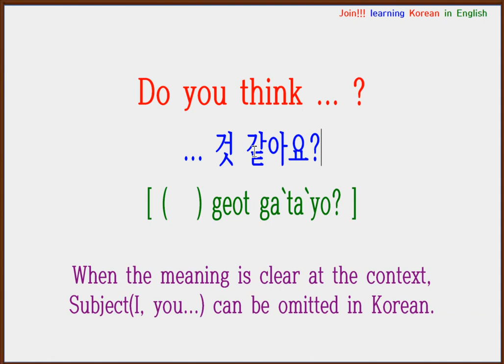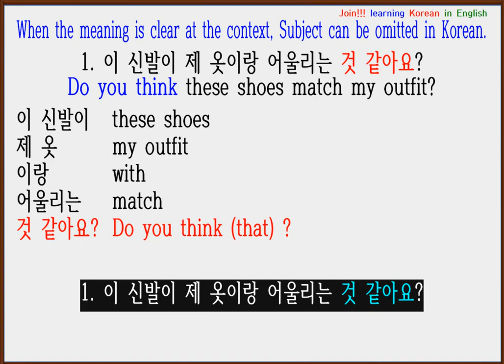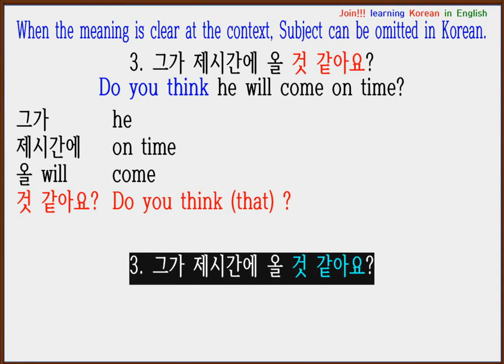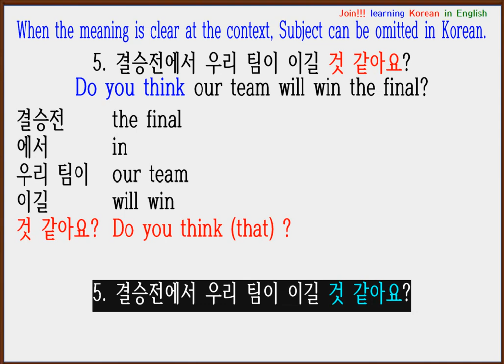5 Essential and Simple Sentences : ...것 같아요?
... 것 같아요?
[ (   ) geot ga`ta`yo? ]